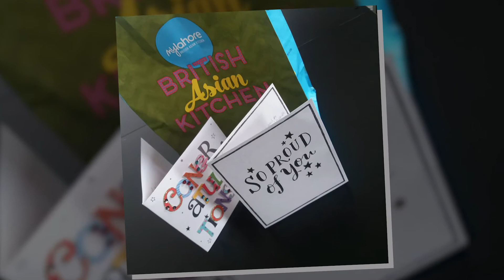HOW a Urban Mother became a Melanin Yoga Instructor, Part 2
As a new mother have you ever thought, I would love to try some yoga but talked yourself out of it!

Well, if you have, continue to watch my yoga journey with Part 2 of my humble beginnings as an black urban mother with imposter syndrome as a yoga student! Who decided to embark on a yoga teaching career, stemming from my own yoga practices and wanting to support my fellow urban mother pre and postnatally.

This part of the trilogy will jump into the ending of my antenatal, yoga and baby massage training, whilst juggling family life and the Corona Virus Pandemic.

to register your interest for online yoga workshops!

Namaste All - PEACE!

Video content credits:
Images – 'Girl' by npiddey and 'Tunnel' by webracer999 from Pixabay